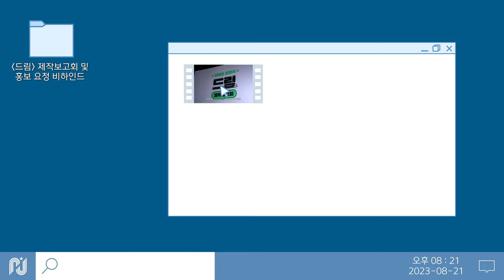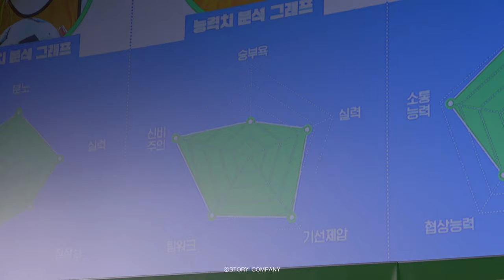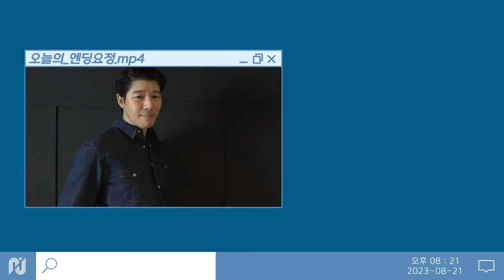[홍완표] 드림 제작보고회&홍보 요정 비하인드 🎬 | 영진이와 함께하는 비하인드 보여 드림⚽